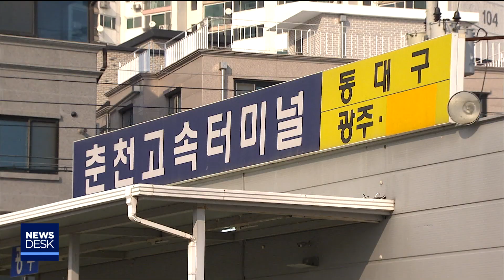[춘천MBC]터미널 관리 비상 열감지 시설도 부족